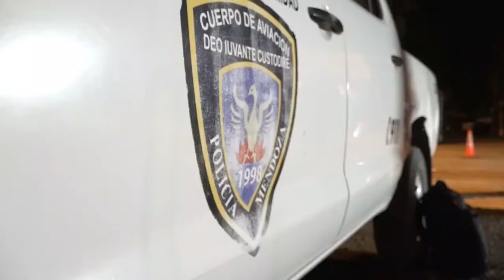OPERANDO CON DRONES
La policía provincial se provee de equipos eficientes.